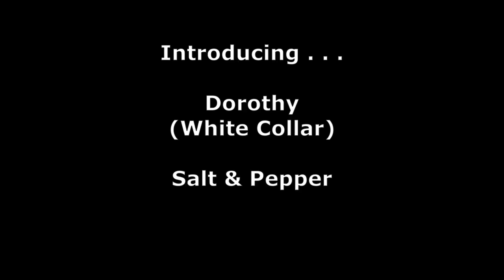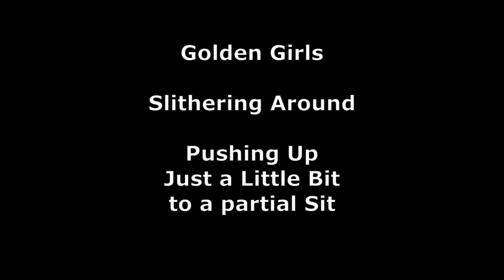Golden Girls - Miniature Schnauzer Puppies - 1st edition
Introduction of the Golden Girls (Dorothy, Blanche, Sophia & Rose) as they open their eyes, slither around and begin to push themselves more into a sit position.